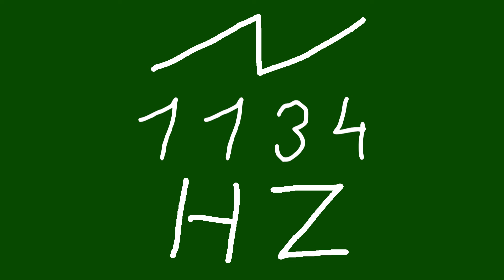1134 hz saw